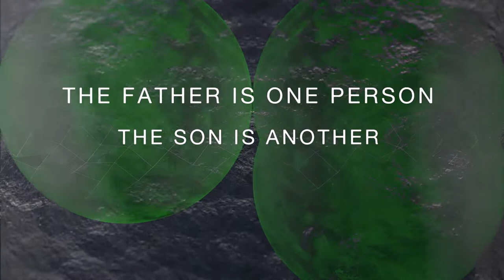Trinity Series Trailer - FOF